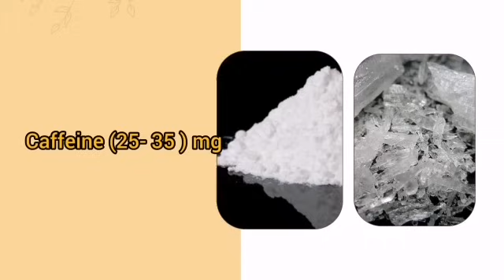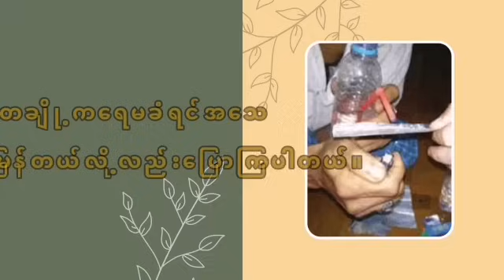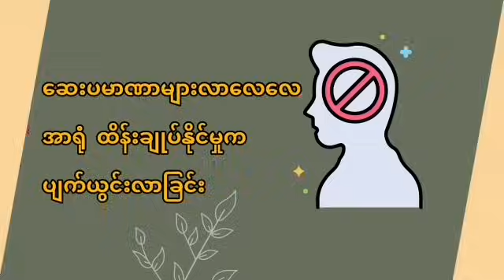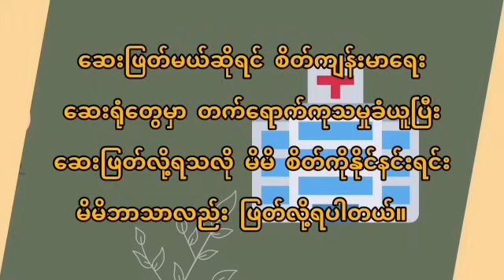WY (စိတ်ကြွဆေး)နဲ့ ပတ်သက်ပြီး ဖြစ်တတ်တဲ့ လက္ခဏာတွေက ဘာတွေဖြစ်မလဲ။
-         WY လို့ လူသိများတဲ့ စိတ်ကြွရူးသွပ်ဆေးကို ရာဘ၊ ယာဘ၊ ရာမ၊ ယာမ၊ မြင်းဆေး၊ ကြယ်သီး၊ အသီး ဆိုပြီး နာမည်မျိုးစုံ ခေါ်ကြသလို 88 တံဆိပ်ရိုက်ထားလို့ 88 လို့လည်းခေါ်ကြပါတယ်။

-         WY မှာ အဓိက ပါဝင်မှု ပစ္စည်းတွေက တော့ Methamphetamine (45- 65) mg နဲ့ Caffeine (25- 35 ) mg အပြင် lithium ပါဝင်တယ်ဆိုတာပါပဲ lithium ဆိုတာ က ဘထ္တရီတွေမှာ အသုံးများတဲ့ သတ္ထုတခုဖြစ်ပါတယ်။

-          တချို့ ကဆေးပြား ကို ဝါးစားကြတယ်။ Methamphetamine သီးသန့်ပဲ ပါတဲ့ ဆေးတွေက ဝါးစားလို့ရပါတယ်။ ဒါပေမဲ့  လက်ရှိဈေးကွက်ထဲ က WY တွေကို တော့  မဝါးစား လိုက်ပါနဲ့   အန္တရာယ် ရှိပါတယ်။

-         သူက ဆေးကို အမှုန့်ချေပြီး နှာဝ မှာ ဘိန်းဖြူ ရှူသလို ရှူလို့ရသလို ဆေးပြား ကို မိုးရေနဲ့ဖျော်ပြီး ဘိန်းထိုးသလို သွေးကြောထဲ ထိုးခြင်း ကြောင့် သွေးကြောမကြီးတွေထဲမှာ ဆေးခဲ သွားတတ်လွန်းလို့ သေဆုံးသူ မနည်းကြပါဘူး။

-         တချို့က ဆေးပြား တွေကို အငွေ့ပြုလုပ်ပြီး ရှူ ကြပါတယ်။ အကင်ခဲပြား၊  အိုးဖာတိပ်၊ ပီကယ်ခွံ၊ ဆေးလိပ်ဗူးခွံထဲ က ခဲပြား အစရှိတဲ့ အောက်ခံခဲ ပြားတွေ အပေါ်မှာ ဆေးပြား ကို တင်ပြီး  ပြု ပြင်ထားတဲ့ မီးအသေးစားလေးနဲ့ အပူ ပေးလိုက်ပြီး ထွက်လာတဲ့ အငွေ့ကို ရှူ ရှိုက်ကြပါတယ်။

-         တချို့ က ပိုက်ဆံ ကို လိပ်လိုက်ပြီး တိုက်ရိုက်ရှု ကြသလို ရေသန့်ဘူးခွံ နဲ့ ရေခံထားပြီးတော့  အအေးသောက် ပိုက်နဲ့ ရှူ ကြတာ ကို နဂါးငွေတန်းကို လိုက်ဖမ်းတယ်လို့ လည်း တင်စားခေါ်ကြပါတယ်။တချို့ က ရေမခံရင် အသေ မြန်တယ်လို့ လည်း ပြောကြပါတယ်။

-         ဒါကြောင့် အစ မလုပ်တာ အကောင်းဆုံးပါပဲ။ ဒီဆေးဟာ အရှိန်တက်တာ အရမ်း မြန်သလို အရမ်းလည်း ကြောက်ဖို့ကောင်းပါတယ်။

-         ဘာကြောင့်လဲ ဆိုရင်

-         ဒီစိတ်ကြွဆေး ကို စတင် သုံးစွဲ မိသူ ဟာ ဘာပဲလုပ်လုပ်  အာရုံ စူးစိုက်မှု  ကောင်းနေခြင်း

-         တက်ကြွနေခြင်း၊ စိတ်ကြည်နူးနေခြင်း၊  ပျော်ရွှင်နေခြင်း၊ အင်အားတွေ တိုးနေခြင်း အပြင်

-         အစားစားချင်စိတ်မရှိခြင်း  တို့ဖြစ်နေတတ်ပါတယ်။၊

-         ဒီဆေး ကို ဆက်သုံးစွဲတာ နဲ့ အမျှ  လူ က  စိတ်ရော ကိုယ်ပါ ပျက်စီးလာပါတယ်။ ဆေးသုံးစွဲ တာ ကြာလာရင် ဖြစ်တတ်တဲ့ လက္ခဏာများကတော့

-         ဆေးပမာဏာများလာလေလေ အာရုံ ထိန်းချုပ်နိုင်မှု က ပျက်ယွင်းလာခြင်း

-         ကြွက်သားများ ပျက်စီး လာ ခြင်း

-         မှတ်ဉာဏ်နည်းပါးလာခြင်း

-         အာရုံစူးစိုက်နိုင်စွမ်း နည်း ပါးလာခြင်း

-         သံသယစိတ်များလာခြင်း

-         စိတ်ရိုင်းစိုင်း ကြမ်းတမ်းလာခြင်းတို့ ဖြစ်စေ တတ် ပါတယ်။

-         နောက်ပြီး ဆေး ကျ( ဆေးဆာ)နေ တဲ့ အချိန်တွေမှာ ဖြစ်တတ်တဲ့ လက္ခဏာများက

-          တကိုယ်လုံး ကိုက်ခဲ ခြင်း ၊ အားမရှိဖြစ်နေတတ်ခြင်း၊

-         ဘာမှ လုပ်ချင်စိတ်မရှိခြင်း

-         အလိုလို စိုးရိမ်ထိတ်လန့်နေခြင်း

-         စိတ်တိုလွယ်ခြင်း

-         ခေါင်းကိုက်ခြင်း

-         ဂနာမငြိမ် ဖြစ်ခြင်း တို့ ဖြစ်နေတတ်ပါတယ်။

-         နောက်ဆုံး ဆေးသမား အဖြစ်ရောက်လာပြီး ဆေးသုံးစွဲ ဖို့ ငွေ ကို ရအောင်ယူမယ် မရရင် ခိုးမယ်၊အိမ်က မရရင် သူများဟာ ခိုးယူလာတဲ့အထိ ဆေးသုံးရဖို့အတွက်  လုပ်ရဲ လာကြတယ်။

-         ဒီစိတ်ကြွဆေးပြား တွေ ရဲ့ ဘေးထွက်ဆိုးကျိုးတွေကတော့ အသက်အရွယ်နဲ့  လူ အပေါ်မူတည်ပြီး ကွဲ ပြားစေပါတယ်။

-         လက္ခဏာ အများစုကတော့  အမြင်မှုန်ဝါးခြင်း

-         ခံတွင်းခြောက်ခြင်း

-         ရေငတ်ခြင်း

-         ပါးစပ်နံခြင်း

-         သွားအရင်းမှာ ကျောက်တည်ခြင်း

-         သွားတွေ ကြွေကျခြင်း

-         နှလုံးခုန်မြန်ခြင်း

-         သွေးတိုးခြင်း

-         သွေးပေါင် ထိုးကျခြင်း

-         နှလုံးသွေးကြောကျဉ်းရောဂါဖြစ်ခြင်း

-         ဦးနှောက်သွေးယိုခြင်း

-         အဆုတ်ရေဝိုင်းရောဂါဖြစ်ခြင်း

-         ချွေးထွက်များခြင်း

-         ကိုယ်အပူချိန် တက်နေခြင်း

-         ခြေဖျားလက်ဖျား အေးစက်နေခြင်း

-         ကြွက်သားနာကျင်ပျက်စီးခြင်း

-         ပိန်ချုံးလာခြင်း

-         ကျောက်ကပ်ပျက်စီးလာခြင်း

-         ခါးနာတတ်ခြင်း

-         ဆီးသွားရ ခက် ခဲ ခြင်း

-         ဝမ်း ချုပ်လာခြင်း

-         စိတ်ပိုင်းဆိုင်ရာ ပြောင်းလဲ လာခြင်း

-         စိတ်ရှုပ်ထွေးပြီးဒေါသထွက်လွယ်ခြင်း

-         အရမ်းမေ့တတ်လာခြင်း

-         လိင်စိတ်ပြောင်းလဲလာခြင်း အစရှိတဲ့အပြင်

-         ဒီထက် အခြေအနေ ဆိုးလာရင် ကိုယ့်ကိုကိုယ် သတ်သေဖို့ထိ လုပ်လာနိုင်ပါတယ်။

-         နောက်ပြီး  ဆေးစွဲနေသူ ကို ရုတ်တရက် ဆေးဖြတ်လိုက်မယ်ဆိုရင်  ဖြစ်တတ်တဲ့ လက္ခဏာများ ကတော့

-         စိတ်ဓာတ်ကျခြင်း၊ ဘာမှ လုပ်ချင်စိတ်မရှိခြင်း၊ စိုးရိမ်ကြောက်လန့်နေခြင်း၊ အစားစားချင်စိတ် များနေခြင်း၊ အိပ်မရ ဖြစ်ခြင်း(သို့) အလွန်အမင်း အိပ်ချင်နေခြင်း စတာတွေကို (၂၄) နာရီ အတွင်း ကြုံနေရတတ်ပါတယ်။ နောက်ပြီး အာရုံ ကြောအဆိပ်သင့်ခြင်း ကို တော့ ဆေးဖြတ်ပြီး အချိန်အတော်ကြာအထိ ခံစားရတတ်ပါတယ်။ အရေးကြီးတာကတော့ ဆေးဖြတ်ချင်စိတ်ရှိနေဖို့ပါပဲ။

-         ဒါကြောင့်  ဆေးဖြတ်မယ်ဆိုရင် စိတ်ကျန်းမာရေးဆေးရုံတွေမှာ တက်ရောက်ကုသမှုခံယူပြီး ဆေးဖြတ်လို့ရသလို မိမိ စိတ်ကို နိုင်နင်းရင်း မိမိ ဘာသာလည်း ဖြတ်လို့ရပါတယ်။

-         ဆေးဖြတ်ပြီးနောက်  ပြန်လည် မသုံးစွဲမိစေဖို့ လိုပါတယ်။ မူးယစ်ဆေးဝါးကို တတ်နိုင်သမျှ ဝေးဝေး က ရှောင်ကျဉ်ပါလို့ တိုက်တွန်းလိုက်ပါတယ်။